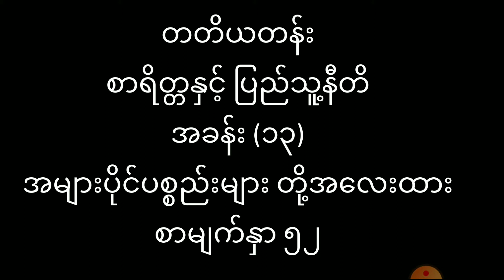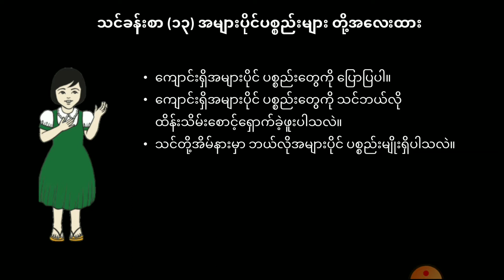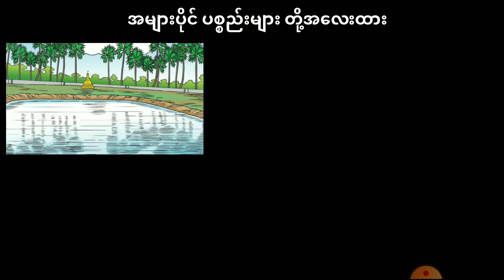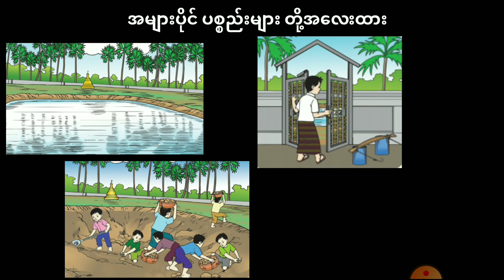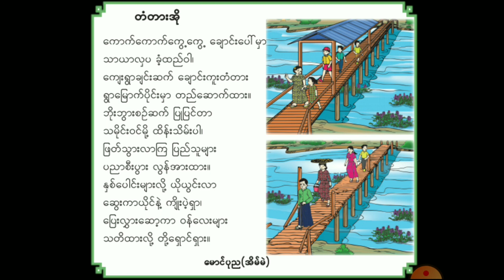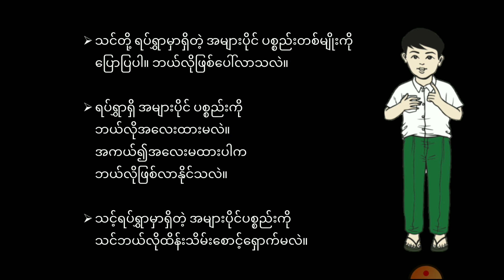G3_Moral_Chapter_13